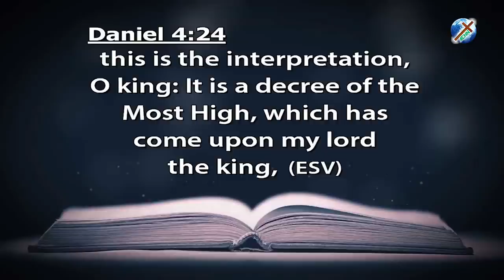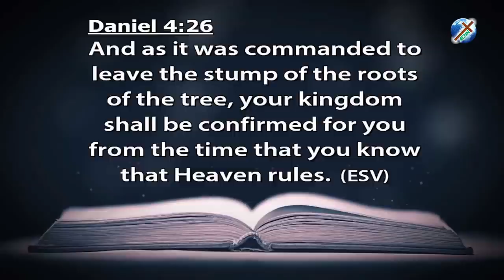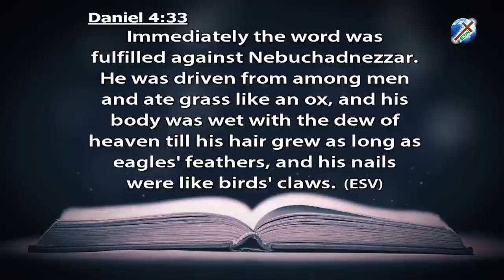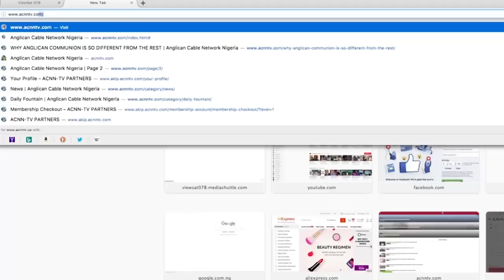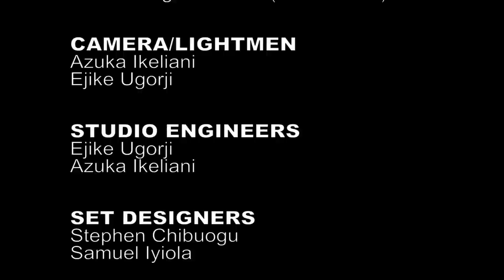DAILY FOUNTAIN OF FEBRUARY 15, 2019 - MOST REV'D EMMANUEL EGBUNU